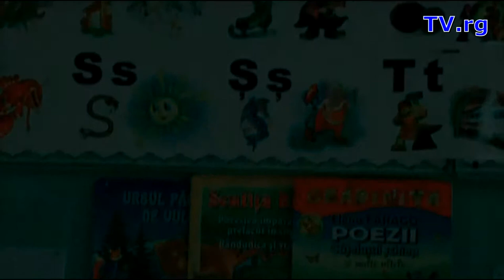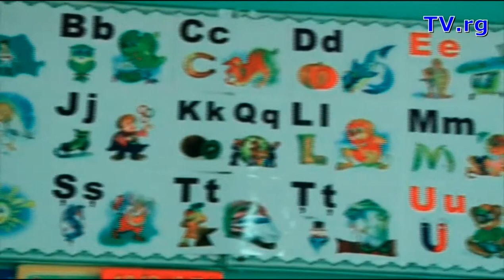TV.rg NORD 8 Martie s.Ocniţa. ARHIV Studio Genius montaj Ruslan Goga [ tel.373-60186188] HD 2017